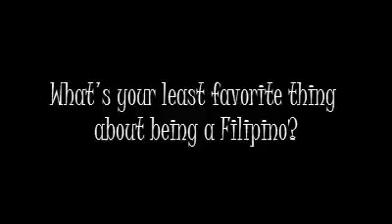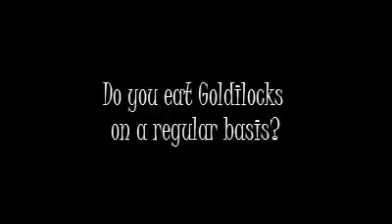UPDATED Filipino Tag version 2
Hey hey!

FILIPINO TAG GAME SECOND EDITION
Questions:
1. Do you live in the Philippines?
2. What is a stereotype about Filipinos?
3. Do you own a karaoke machine?
4. SING your favorite filipino song! (yes, sing)
5. Have you tried Balut?
6. What's your Least favorite thing about being filipino?
7. Whats your Favorite thing about being filipino?
8. Do you eat Goldilocks on a regular basis?
9. Are you inseparable from your family?

Questions? Suggestions? Reactions?

If you want to do this tag please post it here as a video response! I would love to see your answers! ^^,

Much Love! xx Alice